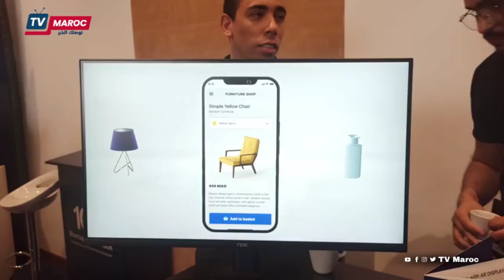بحضور وزير الصناعة والتجارة تم التوقيع على اتفاقيات شراكة لتطوير التحول الرقمي في قطاع التجارة